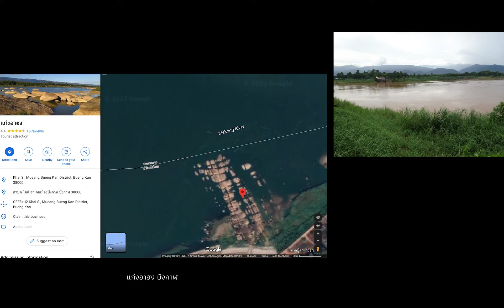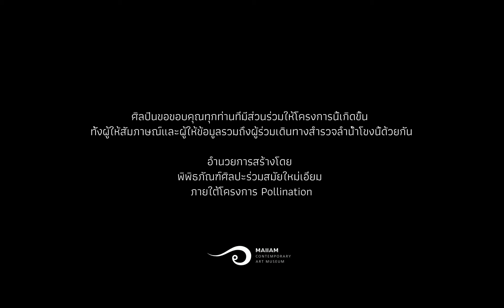Beyond Blue, 2021 by Ruangsak Anuwatwimon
Beyond Blue, 2021
Video documentation
39 min., 25 sec.

The genesis of this project came about when the artist noticed photographs of the Mekong River turning blue, an unprecedented phenomena. Commonly known as ‘hungry water’, this occurs when a body of water lacks the essential minerals and sediment as a result of constructing dams on the river source, turning the Mekong’s once mineral-rich brown waters a turquoise blue that resembles ocean water. Ruangsak was also interested in how satellite images can paint a picture completely at odds with reality. Data gathered through the use of technology at a certain time has become obsolete, failing to reflect the true extent of the changes that are swiftly occurring in the present. This video work reflects the conflicting truths, the unsuspecting pictures gained through scrolling along the Mekong’s length on the computer contrasted with images of the very real crisis occurring along the river’s shores today.